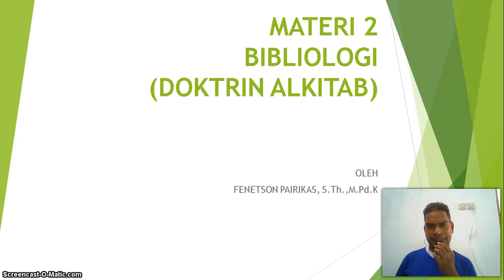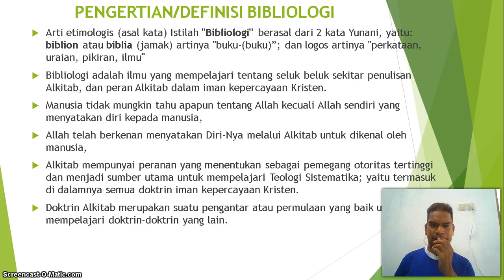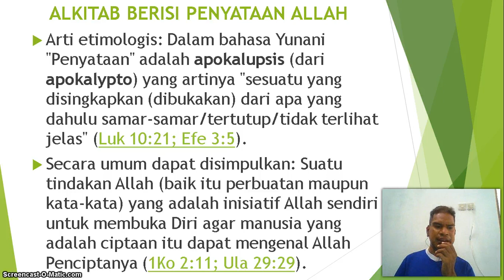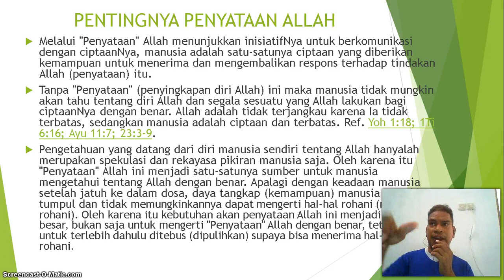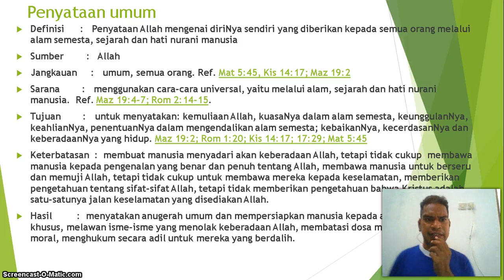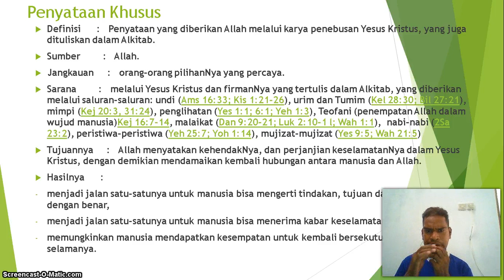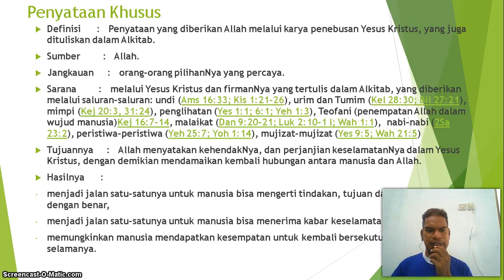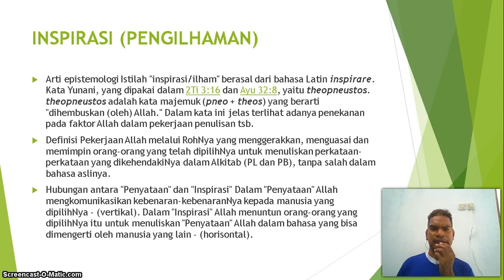materi 2 Bibliologi Ajaran ttng Alkitab bagian 1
materi 2 Bibliologi Ajaran ttng Alkitab bagian 1 Kuliah Online Mata Kuliah Pengantar Teologi Sistematika by Fenetson Pairikas,S.Th.,M.Pd.K Institut Agama Kristen Negeri Kupang (IAKN Kupang)